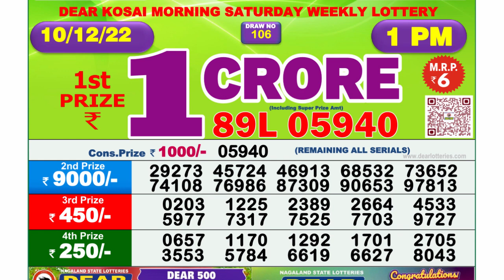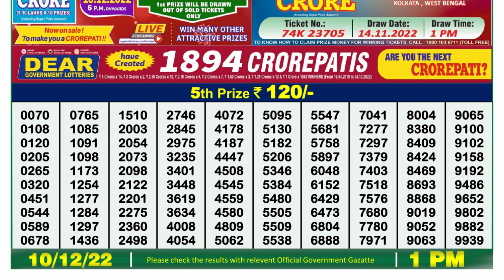Nagaland Lottery Sambad Live 1pm 10.12.21